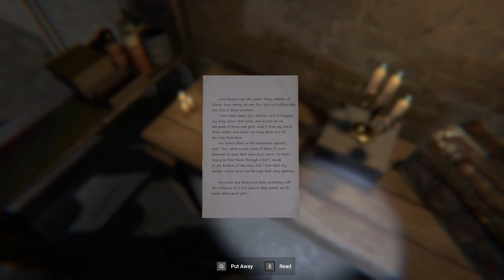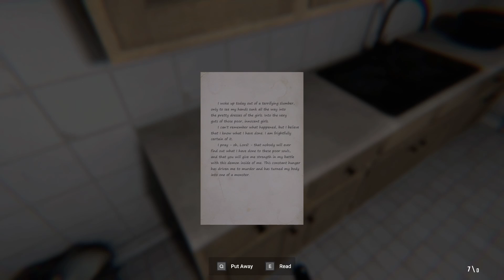Classified Stories: Color Out of Space | No Commentary Gameplay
You arrive at a location searching for recently missing girls, but soon you find out that something bad happened there.